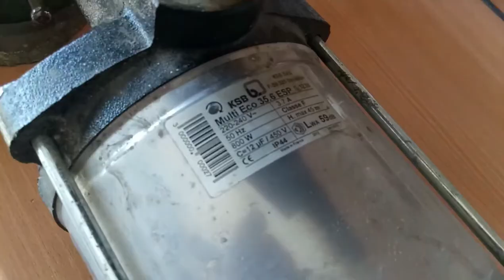PROBLEME POMPE ARROSAGE KSB Multi ECO .Fait un bruit et ne demarre plus...👀👌 DEPANNAGE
DEPANNAGE POMPE ARROSAGE KSB Multi ECO .Fait un bruit et ne demarre plus...
Le probléme est identique sur n'importe quelle marque de pompe ...
Comment contribuer a améliorer ma chaîne en commandant par mon lien Matériel  Merci ...
Matériel Merci ...